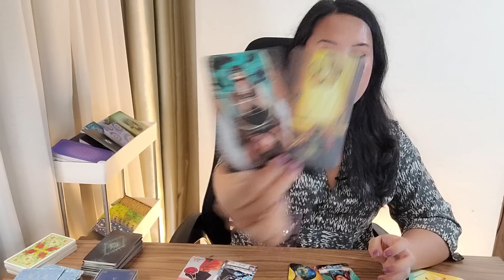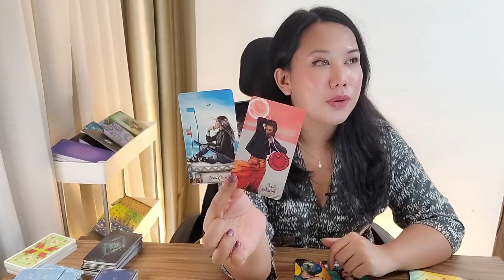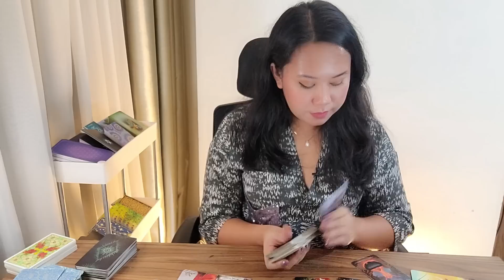CANCER ❤ "YOU WON'T BELIEVE IT IF YOU KNEW WHAT THEY THINK ABOUT THIS SITUATION, CANCER" Aug 7 - 13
Hi Cancer ❤

Welcome to your August 7th - 13th Love Messages Tarot Reading!

My name is Anisa, I am a Clairsentient, an intuitive tarot reader and a traditional western astrologer. On top of that, I am a nosy truth seeker and a blunt truth teller.

If the truth is something you don't want to hear, I may not be the right tarot reader for you.